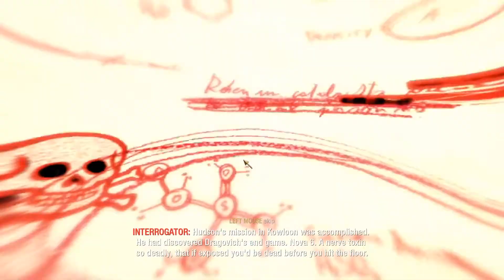Call of Duty: Black Ops - Victor Charlie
Spodobał ci się filmik? To fajnie
Czytaj opis po ciasteczko (lepiej nie)

rób refy kozaku